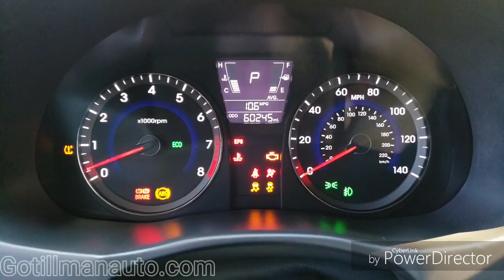2012 Hyundai Accent P6987